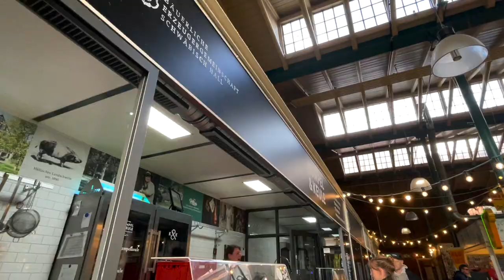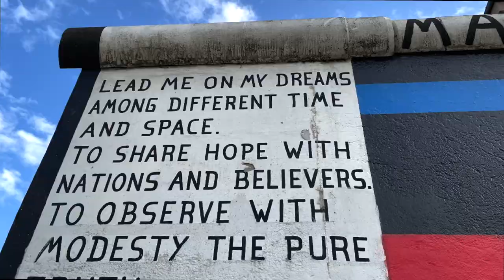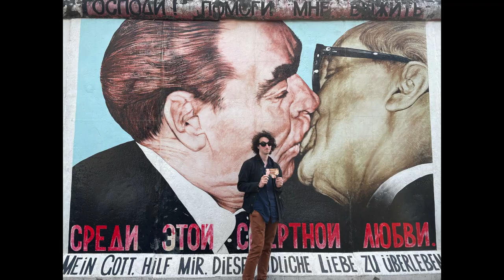berlin, germany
Sightseeing with friends. 27/05/22